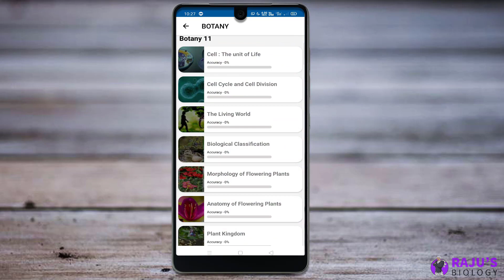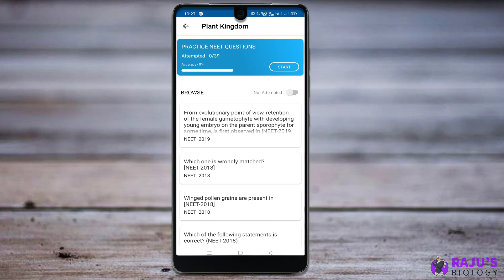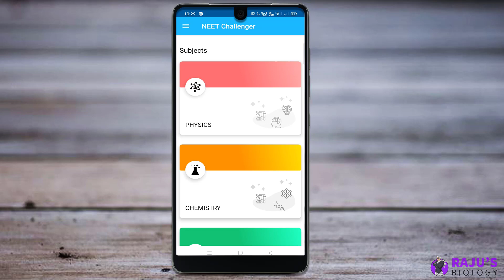🔥Best app for NEET Chapter Wise Test 😍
ᴡʜᴇʀᴇ ᴇʟsᴇ ʏᴏᴜ ᴄᴀɴ ғɪɴᴅ ᴍᴇ